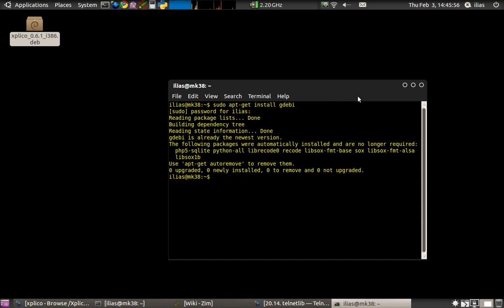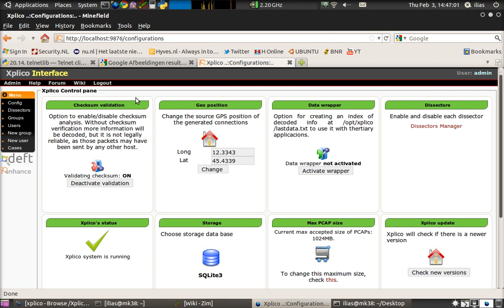Install xplico under Ubuntu 10.10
You need first install apache and php5

sudo apt-get install apache
sudo apt-get install php5